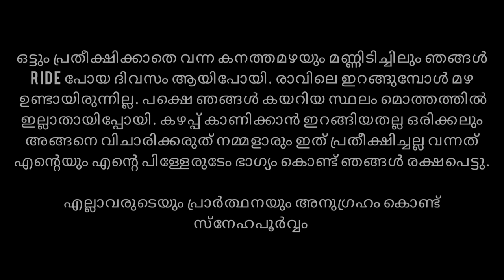റൈഡിന്റെ ഇടക്ക് വച്ച് ഉരുൾ പൊട്ടൽ ജീവൻ തിരിച്ചു കിട്ടിയത് ഭാഗ്യംNarrow Escape from a heavy LANDSLIDE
ഒട്ടും പ്രതീക്ഷിക്കാതെ വന്ന കനത്തമഴയും മണ്ണിടിച്ചിലും ഞങ്ങൾ
Ride പോയ ദിവസം ആയിപോയി. രാവിലെ ഇറങ്ങുമ്പോൾ മഴ
 ഉണ്ടായിരുന്നില്ല. പക്ഷെ ഞങ്ങൾ കയറിയ സ്ഥലം മൊത്തത്തിൽ
ഇല്ലാതായിപ്പോയി. കഴപ്പ് കാണിക്കാൻ ഇറങ്ങിയതല്ല ഒരിക്കലും
അങ്ങനെ വിചാരിക്കരുത് നമ്മളാരും ഇത് പ്രതീക്ഷിച്ചല്ല വന്നത്
എന്റെയും എന്റെ പിള്ളേരുടേം ഭാഗ്യം കൊണ്ട് ഞങ്ങൾ രക്ഷപെട്ടു. All are safe. Avoid riding to the uphills in this rain condition.

എല്ലാവരുടെയും പ്രാർത്ഥനയും അനുഗ്രഹം കൊണ്ട്
സ്നേഹപൂർവ്വം
sanchari